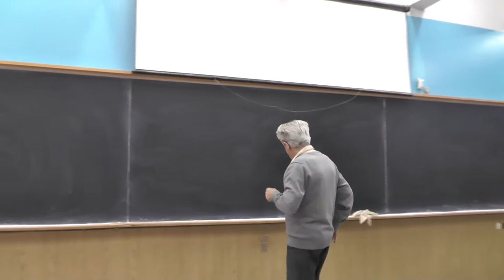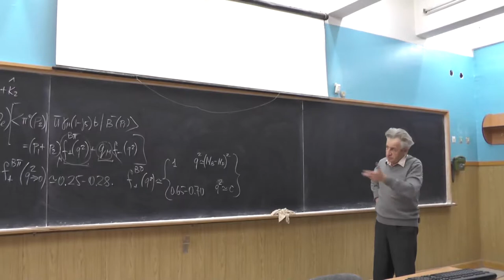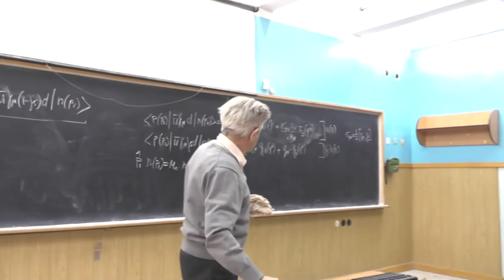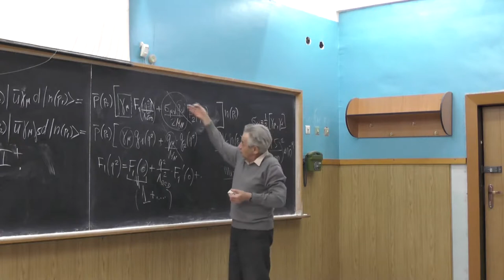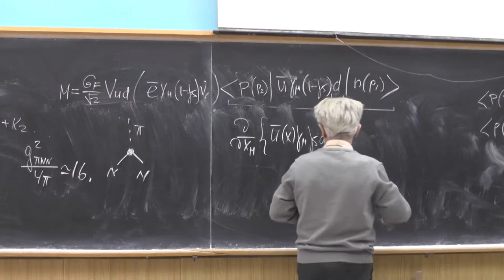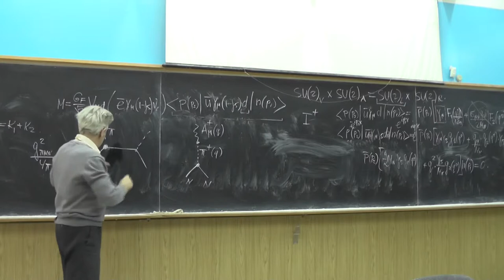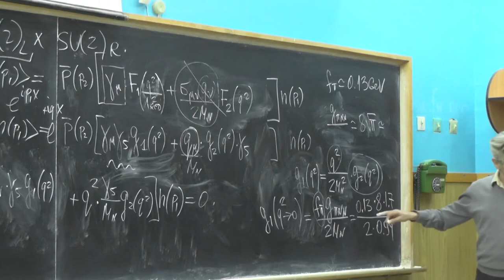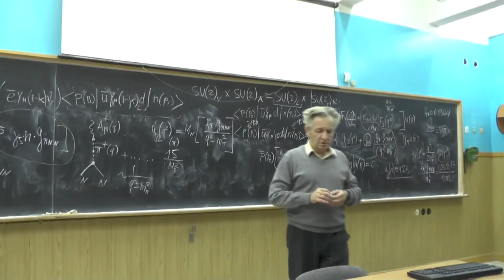Теория электрослабых взаимодействий. Профессор В. Л. Черняк. Лекция 13.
Полулептонный распад B → pi^0 ell bar{nu}_{ell}.  Физический смысл формфакторов адронных матричных элементов. Бета-распад нейтрона: n → p e^- bar{nu}_e.  Анализ адронного матричного элемента: 4 формфактора, относительный вклад разных формфакторов, разложение их в нуле.  Вычисление f_1(0)=1 с использованием изотопической симметрии.  Правила сумм Адлера для нахождения g_1(0). Константа g_{pi NN}.  Вывод соотношения Голдбергера—Треймана (связь g_1(0), g_{pi NN} и f_{pi}) дивергенция аксиального тока и связь g_1(q^2) и g_2(q^2) в киральном SU(2) пределе, полюсной вклад pi-мезона в формфактор g_2(q^2) при вычислении аксиальной части адронного матричного элемента.